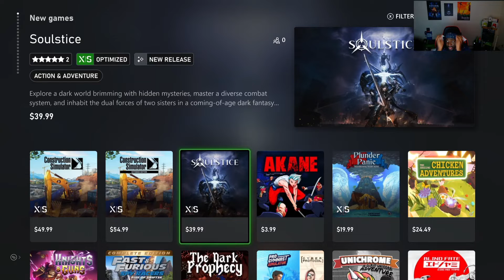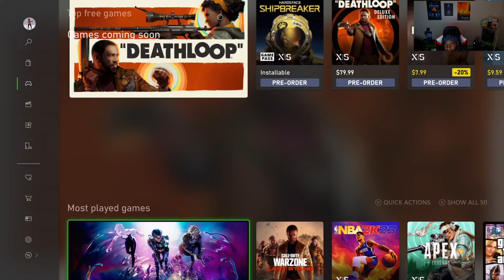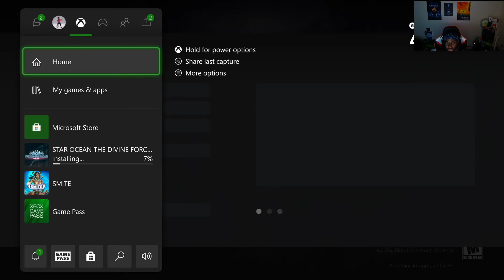Soulstice Finally On Xbox Series X